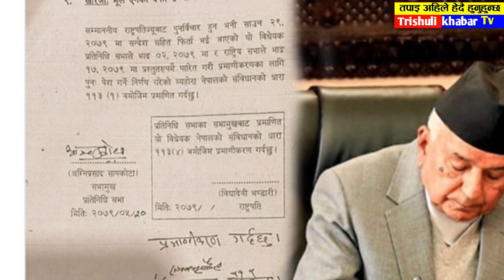सबै नेपालि लाई खुसिको खबर!Today nepali khabar,chin nepal update,mcc news,rajniti khabar,nepali news